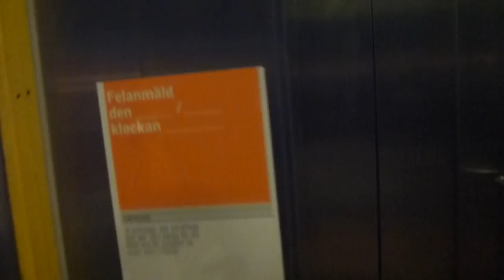Broken Hissmontering Hydraulic Elevator @ T-Centralen Metro Station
TCE 30555